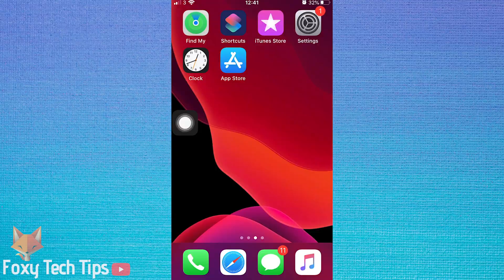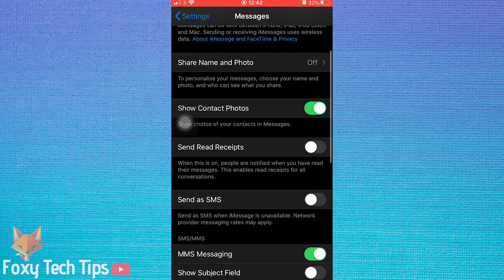How To Turn Read Receipts Off & On - IOS (iPhone / iPad)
Easy to follow tutorial on turning read receipts off or on for iPhone or iPad! When read receipts are turned on people are notified when you have read their messages.  When read receipts are off, people won’t be alerted when you read their messages.

Steps:

- Start by opening the settings app.

- Scroll down to ‘messages’ and open it.

- The 5th option down here is called ‘send read receipts’. When this is on, people are notified when you have read their messages. This enables read receipts for all conversations.

- When read receipts are off, people won’t be alerted when you read their messages.

- You can turn read receipts on or off here, and you can change the settings back at any time.